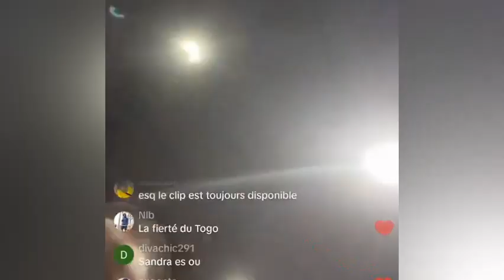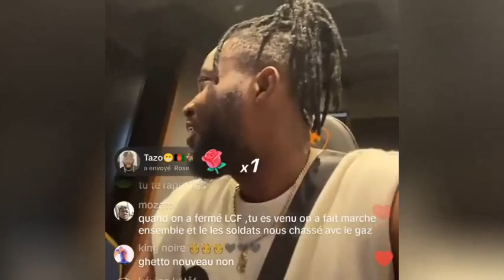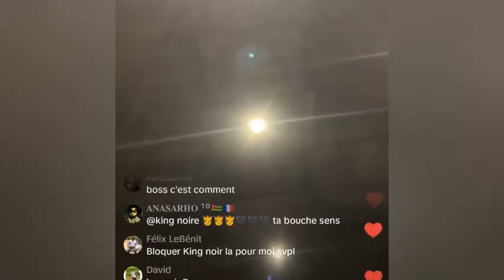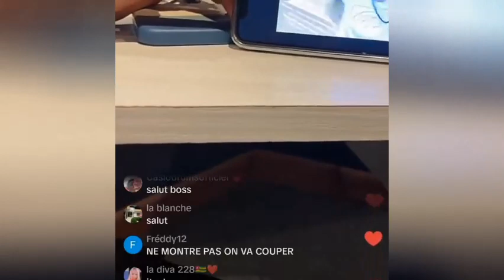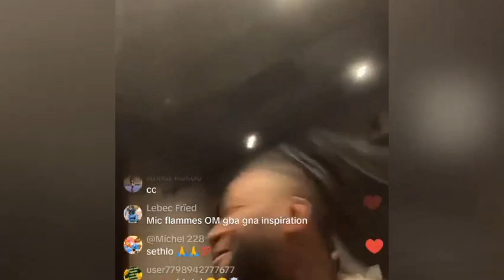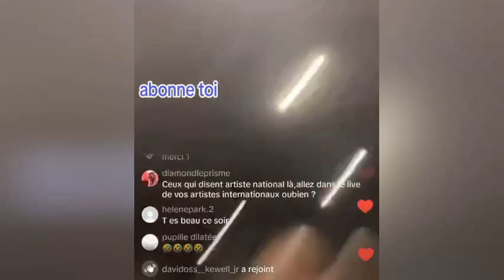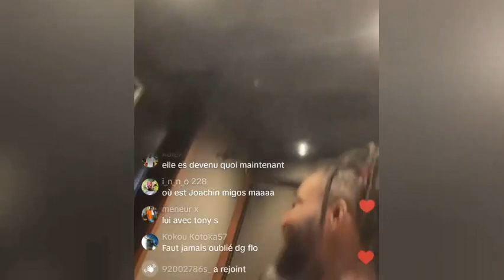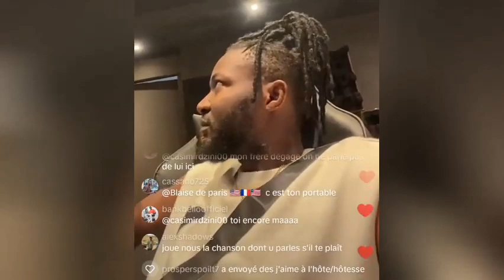Sethlo parle de son passé Le galère qu'il a vécu /Triste Histoire